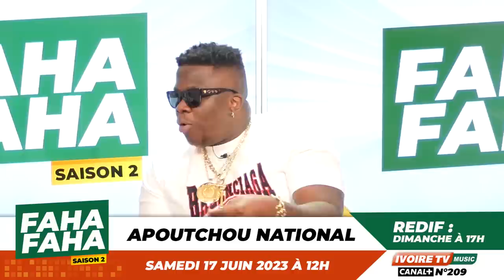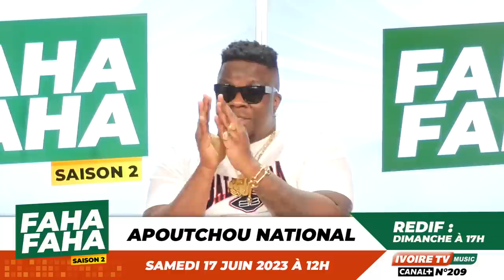Apoutchou : Je n’ai pas fait l’EMPT de Bingerville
@apoutchou national